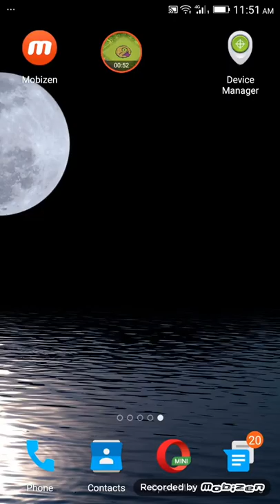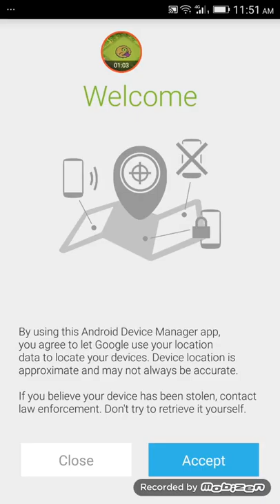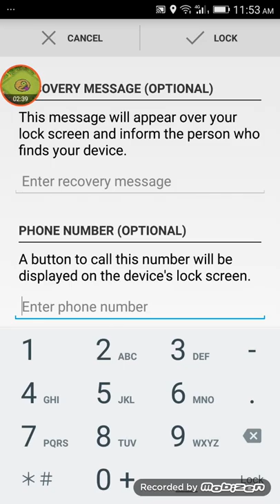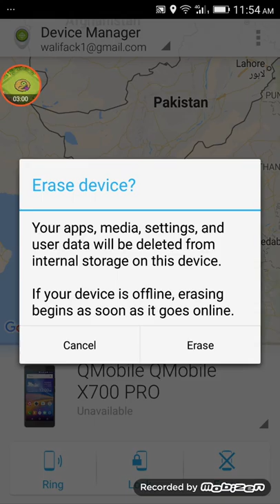How to lock or reset and see location lost Android phone with simple trick